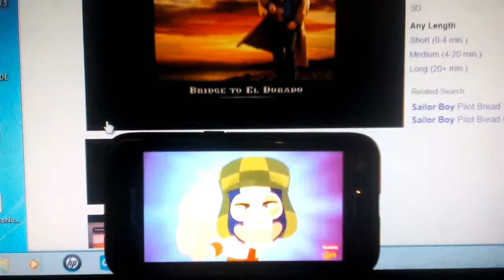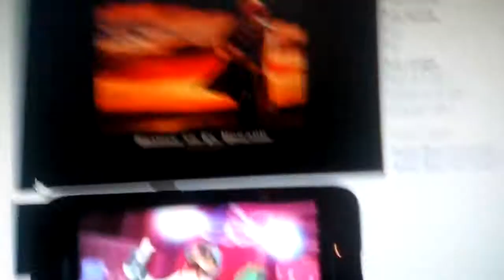Él Chavo Animado Una Historia De Vaqueros Intro Con George McAnthony Sailor Boy En RPASTEN